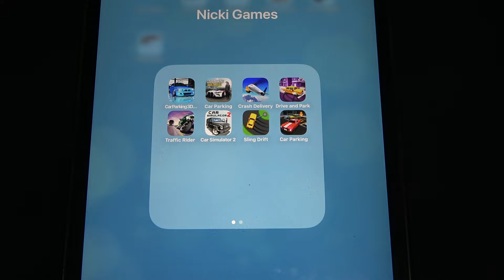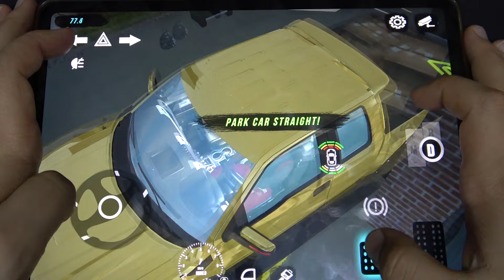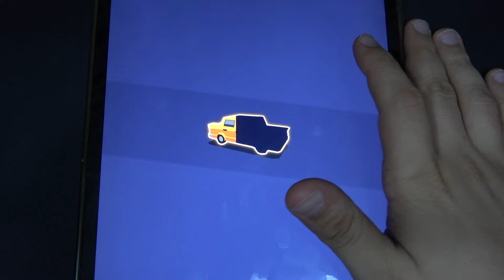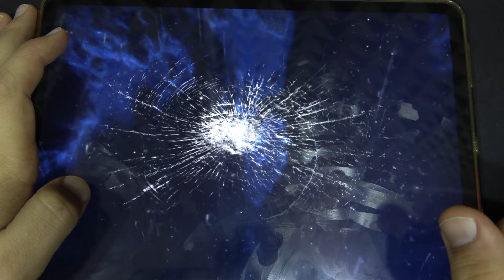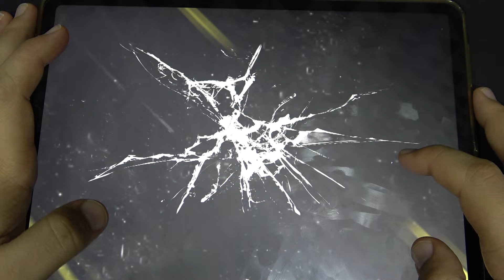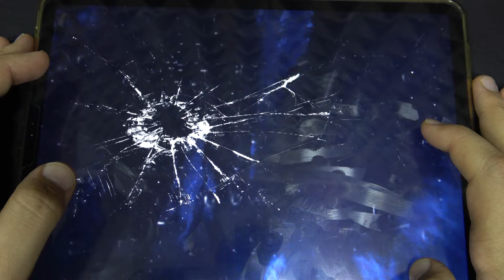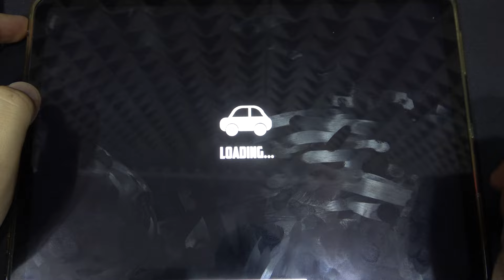Car Parking 3D, Car Parking, Crash Delivery, Drive and Park and More Car Games iPad Gameplay